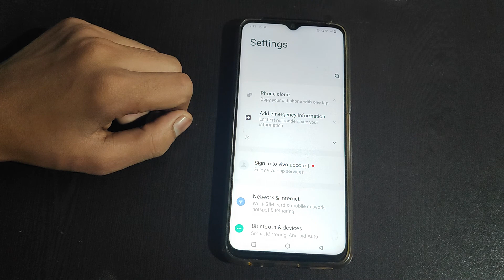How to on Screen locking sound in Vivo Y90 Mobile setting